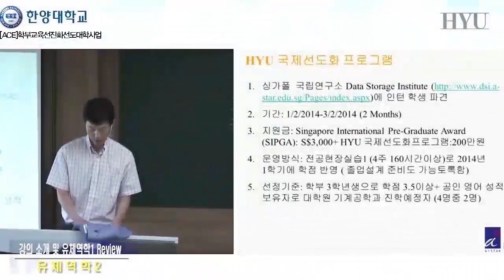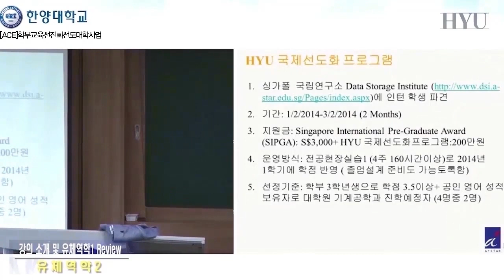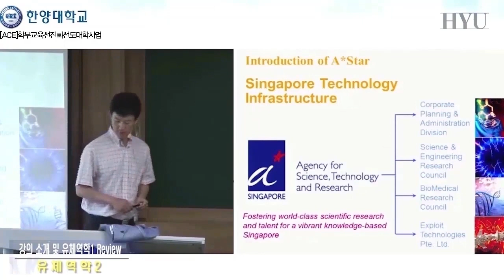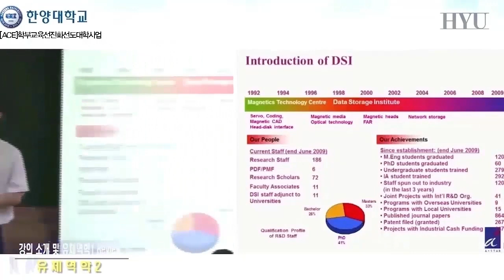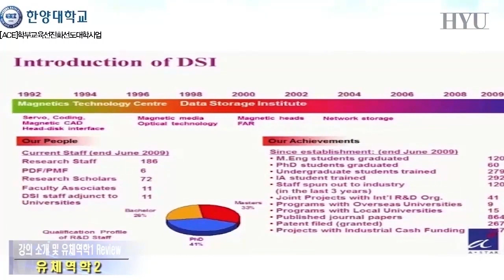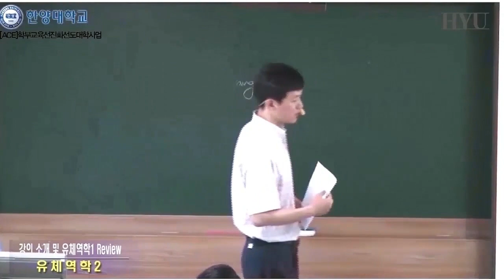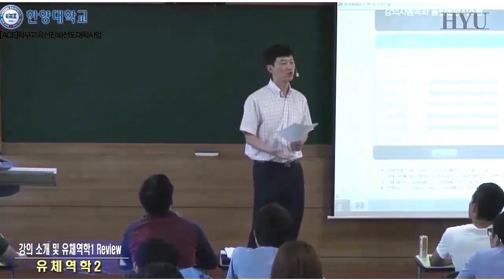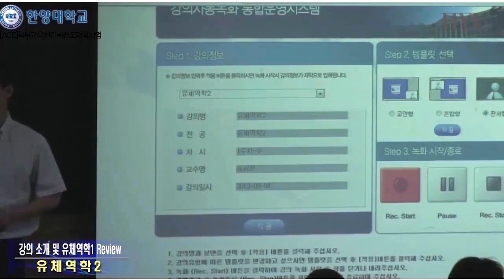유체역학2 1강 강의 소개 및 유체역학1 Review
유체역학2에 대한 오리엔테이션 및 지난 학기의 유체역학1에 대한 복습을 진행함